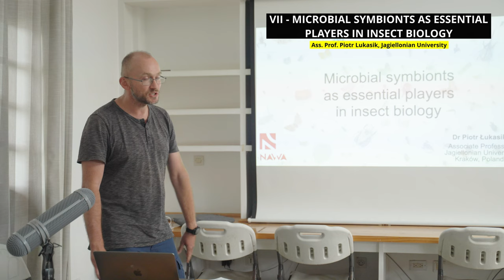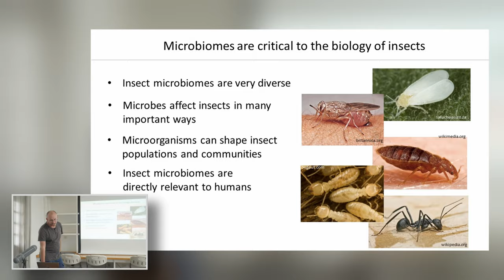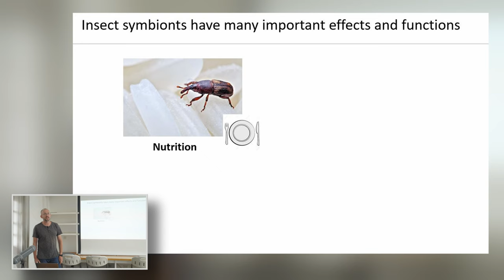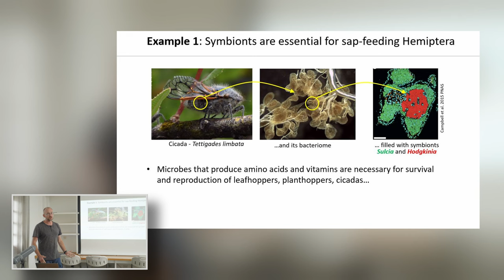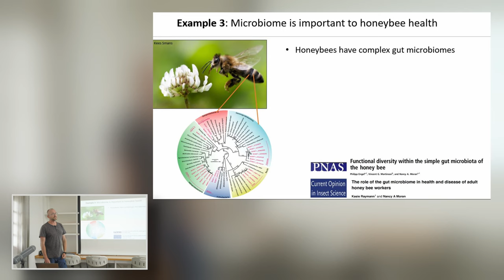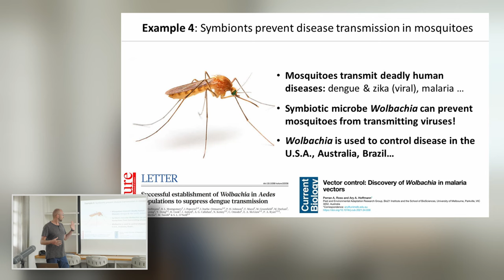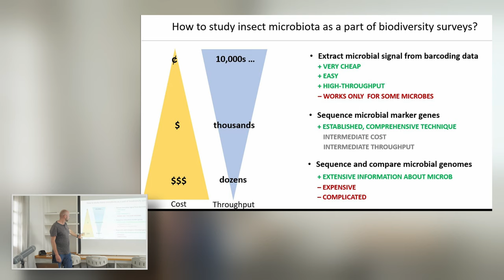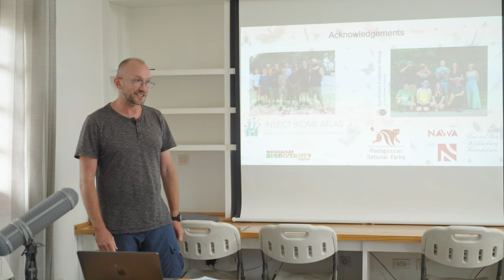Insect associated microorganisms as essential players in their biology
Developing a future monitoring program for Malagasy biodiversity
Talk 7: Microorganisms as essential players in insect biology
Ass. Prof. Piotr Lukasik, Jagiellonian University

A presentation on 18 January 2023 at the Madagascar Biodiversity Center, Tsimbazaza (madagascarbio.org)

Join us for our stakeholder presentations on Malagasy insect biodiversity by researchers from Sweden and Madagascar. The research talks will cover an introduction to the Insect Biome Atlas project with a summary of results so far, including a description of novel molecular methods for biodiversity monitoring. Future direction of long term monitoring of Malagasy biodiversity will also be discussed and presented alongside the LifePlan project

Welcome to Madagascar Biodiversity Center

Insect Biome Atlas: How it all started

How the data was collected in the field

Insects of Madagascar: Where are they and what do they do?

How do we find out what insects are in the samples?

Patterns in Malagasy insect biodiversity

Microorganisms as essential players in insect biology

From IBA to the future: continuing biodiversity monitoring in Madagascar